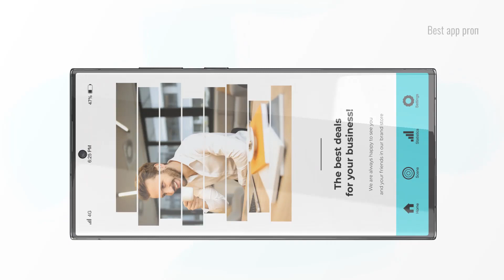3D App Promo Professional Element 3D for After Effects 2023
3D App Promo Professional Element 3D for After Effects 2023

3D App Promo Professional Element 3D for After Effects 2023

3D: Immerse your viewers in a three-dimensional world that brings your app to life. Advertisement: Grab attention and promote your app effectively with this eye-catching promo. App Demo: Showcasing your app’s functionality through an engaging demo. App Promo for Portfolio: Perfect for portfolio presentations, this promo highlights the best features of your app. App Store: Generate buzz and drive downloads by showcasing your app in the App Store. Application: Ideal for promoting any type of application, whether it’s for iOS or other platforms. Clean: A sleek and modern design that ensures your app takes center stage. Commercial: Boost your app’s visibility with a commercial-style promo.